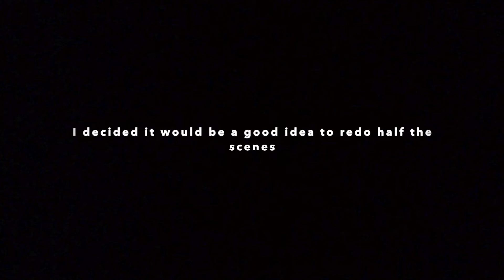Making My Song Into A MUSIC VIDEO!!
wow. my brain does not like to function properly.